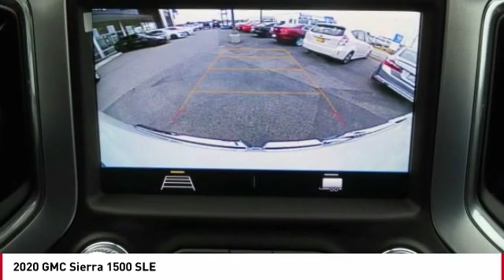2020 GMC Sierra 1500 SLE FOR SALE in Seaside, CA G12491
Stop in today for a test drive of this N 2020 GMC Sierra 1500

Cardinale GMC
2 Heitzinger Plaza

Want us to come to you? No problem! In case we missed a picture or a detail you would like to see of this 2020 Sierra 1500, we are happy to send you A PERSONAL VIDEO walking around the vehicle focusing on the closest details that are important to you. We can send it directly to you via text or email. We look forward to hearing from you!   11,130 off MSRP! Priced below KBB Fair Purchase Price! New Price! Summit White 2020 GMC Sierra 1500 SLE 4WD 10-Speed Automatic EcoTec3 5.3L V8  Recent Arrival!   We develop outstanding relationships where EVERYBODY wins! Price includes:  6500 - GM Consumer Cash Program . Exp. 04/30/2020    Vehicle price and availability are subject to change without notice.